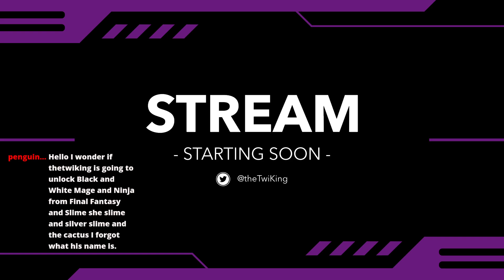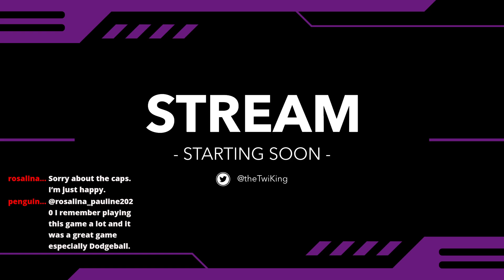Mario Sports Monday 12/21/20 | Mario Sports Mix Casual Gameplay